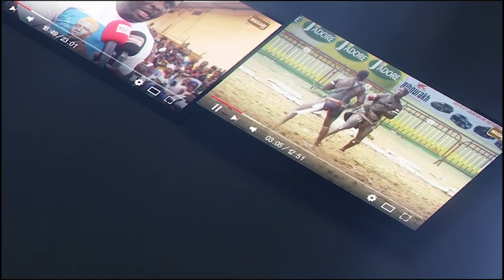Tapha Tine tousse lou reuy avec Mor Kang Kang, Mbaye Gouy Gui ... si open press bi